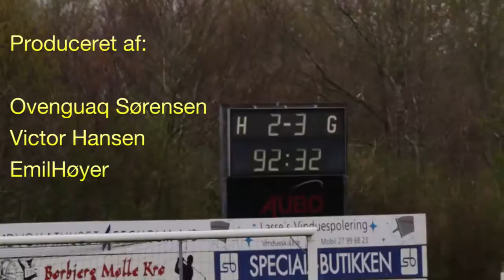Serie 2 - Aulum mod Skjern 21. april 2014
Se sæsonens 2. hjemmekamp i highlights med interview med 2 spillere.

Husk at se klippet i HD!